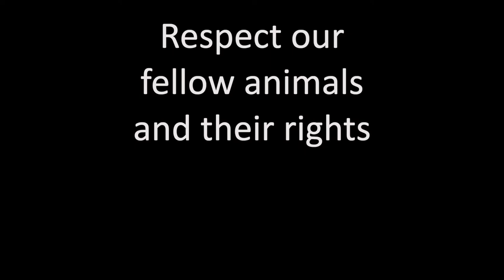Should 'Pets' Be Banned? 🤔 (Philosopher Tom Regan Responds)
Tom Regan, originator of rights-based animal rights, responds to a difficult question during an episode of the Moral Maze - "Should 'pets' be banned?"

(Several residents are featured in this video)
➤ Website (Info and opportunity to support)